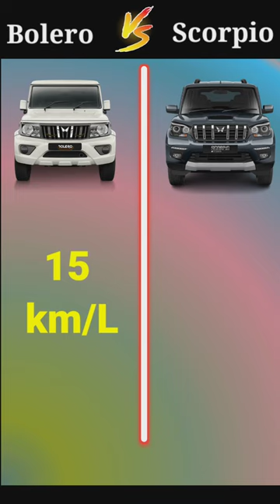Bolero vs Scorpio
Bolero vs Scorpio || @_Principal_XYZ_FACT @BrainXMania

your quires -:
Bolero model
Scorpio vs bolero
bolero
Scorpio
New pickup mod
bolero price
new Bolero
ni bolero
Mahindra bolero plus
bolero car price
bolero pickup mod
new Bolero racing
bolero bs6 model
Mahindra bolero vs Scorpio
thar vs Scorpio vs bolero